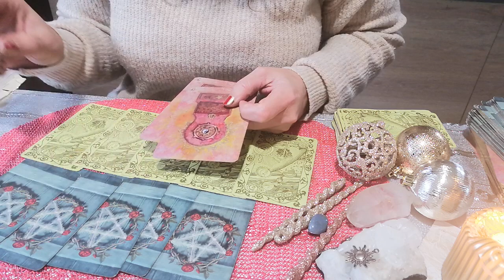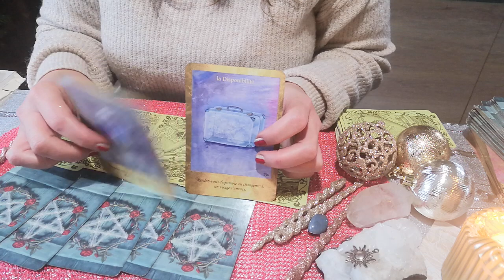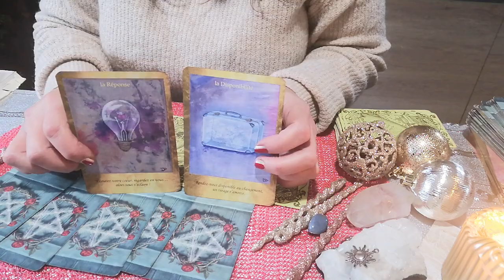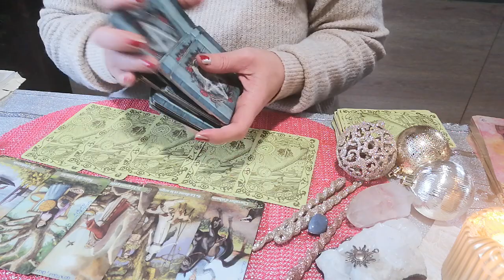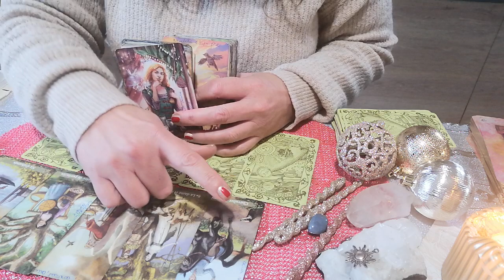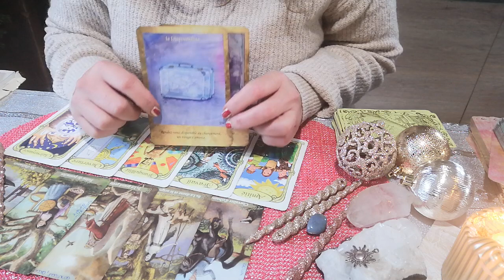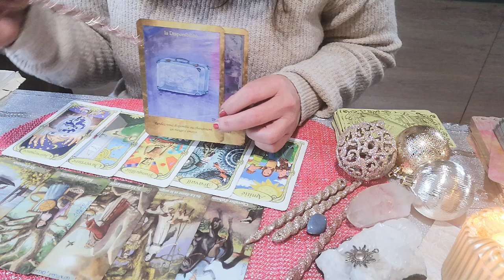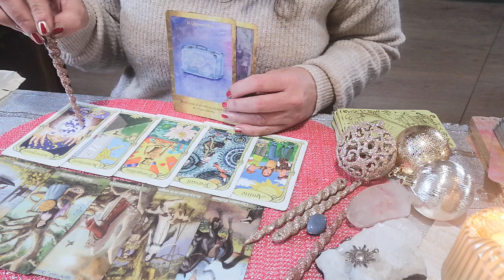♏SCORPION SEMAINE DU 14 DÉCEMBRE 2020 POUR LE PROFESSIONNEL ET LE SENTIMENTALE ♏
cartomanciegisele@gmailcom